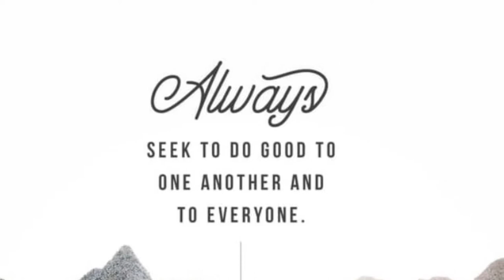MY AROWANA UPDATE (HD) | AUGUST 2021 | V0178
This is my Arowana update for August 2021. Enjoy!

Please also support the following YT Channel.